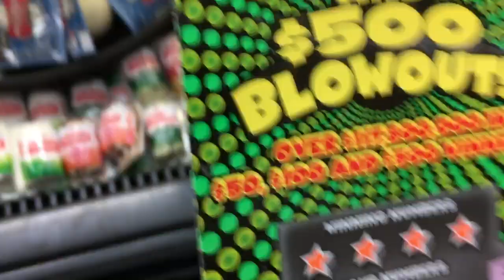SCRATCHING IN PUBLIX